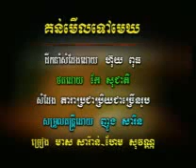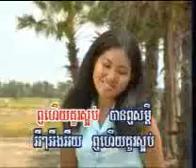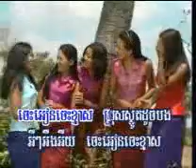Meas Saran-Kon Merltovmeak